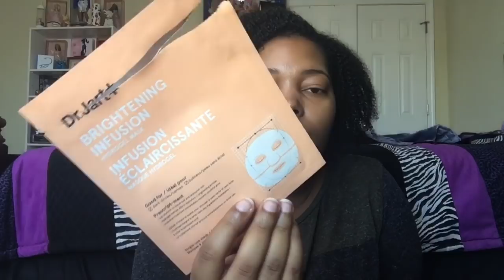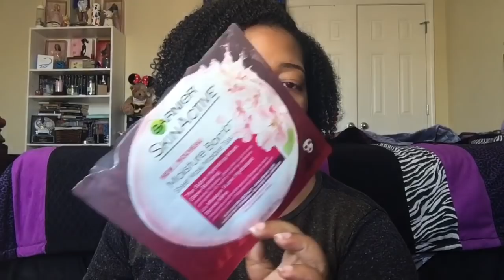Fall 2018 Empties! | Will I Repurchase?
Welcome back for another video! Today we’re doing another empties video. I love doing empties because I can tell you guys what I love and will repurchase while also telling you what I hated. PLUS it helps me get through my stash!
Want to see some of these products in action? Check out some of these videos!: